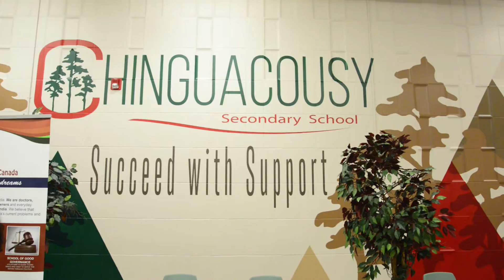Project Udaan Launch in Canada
Approximately 1.2 million children are exploited in prostitution throughout the country (UNICEF 2010 India Country Report)

Children under the age of 18 make up 35% of workers in the sex industry. Recent reports estimate that this number is increasing by nearly 10% per year.

PROJECT UDAAN
SHELTER, EDUCATION AND HOPE FOR AT-RISK CHILDREN OF SEX WORKERS

The Problem: Barely any NGO has taken up this cause of rescuing these innocent girls because of the inherent problems that come from working in these areas. They have all the resources but don’t have the will to venture into this territory. The NGOs are looking for someone to show them the way.

The Solution: Project Udaan is a pilot project for the Sonagachi red light area in Kolkata, for creating a “Safe Haven” for 50 girls, where they can lead a normal childhood, safe from the real dangers of the flesh trade.

By setting up a “Safe Home” we will demonstrate that such efforts can be very successful. This will encourage other NGOs to also take up this cause and they will be able to reach out to the remaining 1.2 million such needy children across India

Sonagachi, Kolkata, is one of the largest red light areas in Asia. It is an area with several hundred multi-story brothels and estimated 11,000 sex workers & 14,300 children. Approx. 3,400 children are in the age group of 1 – 10 years.

The plan involves building a secure house away from the red light area. Our target age group for the 50 girls to be rescued is 5 – 18 years. We will provide them a safe home, food, clothing, modern education, health care, vocational training & most importantly HOPE

WHAT WE AIM TO DO:
Set up a secure residential school for 50 girls , at a location that is at a distance from the Red Light areas. Mothers will have visitation rights
Set up Skills & Vocational Training center
Include service based activities in the curriculum, increase the leadership skills & self worth of the children
Create an enabling environment for children for all-round development of their personality and inculcate the passion for self- growth in their lives
Include the Art of Living courses in the curriculum :
Organize Bal Chetana Shibirs: Bal Chetana Shibirs have been customized especially for the all-round personality development. These Shibirs help to restore the joys of childhood, innocence, and confidence among the children.
Organize ART Excel Courses: The ART Excel course is for children aged between 8 and 13 years, it helps them gain good personal skills and nurtures their best natural potential. ART Excel students learn life skills, yoga and breathing processes which help eliminate fear and anxiety, techniques that enhance focus and concentration, simple meditation and relaxation techniques, skills in friendship, leadership and teamwork.
Empowerment programs for the Older Girl Child : Create a workforce that would undertake initiatives at the community level to identify and resolve issues, leading to improving their overall living conditions. The programs will also nurture and groom social leadership amongst them. The participants will be provided with a wide spectrum of in-depth training with regard to their physical, mental and emotional development for dealing with any challenging situation effortlessly and to undertake their role in the society more effectively & efficiently.

PROJECT UPDATES
Our Team Is Already Started Working In Sonagachi

Free Medica Clinic & Yoga Training:To build trust with the people of Sonagachi, the Udaan team is already in Sonagachi providing free medical help and yoga training to general population.

Free medical camp and yoga / meditation center.

Free School For Children: We recently started a small school in Sonagachi. These children who till now were roaming aimlessly on the streets are now going to a school.

This is a very humble start towards a well established residential school.

Thanks to all your help their journey has now begun.